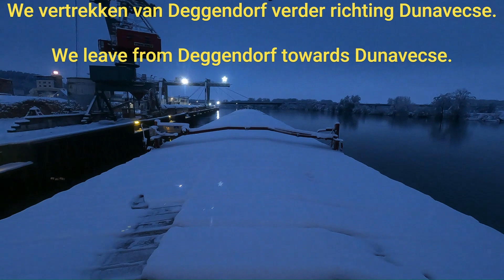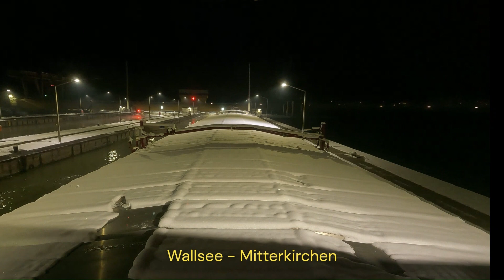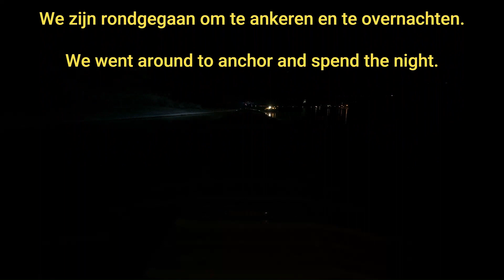Vaart van Deggendorf naar Sarmingstein am Donau.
We vertrekken van Deggendorf en gaan vandaag verder richting Dunavecse in Hongarije.

We leave from Deggendorf and continue today towards Dunavecse in Hungary.

Wir verlassen Deggendorf und fahren heute weiter in Richtung Dunavecse in Ungarn.